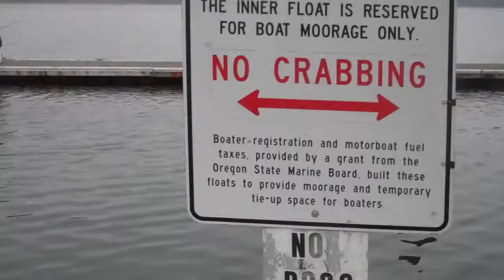The Port of Alsea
The public docks at the Port of Alsea provide crabbers with the opportunity to fulfill their expectations. The popularity of the crab docks is the only downside.